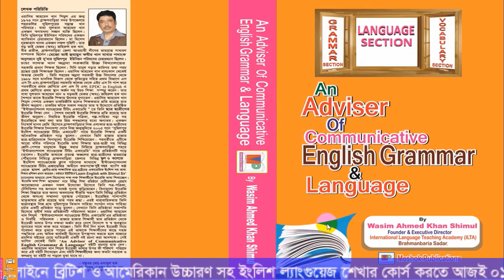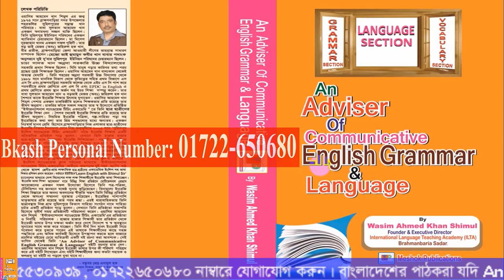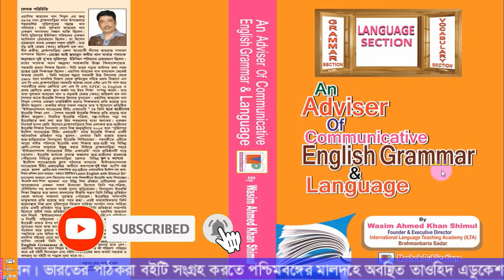Top 10 tongue twisters in English |Funny and best tongue twisters to improve pronunciation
In this lesson you are going to learn top 10 tongue twisters in English to improve your pronunciation. By this lesson you will learn funny and best tongue twisters in English to Bangla so that you can improve your spoken English skills with correct pronunciation. So, let’s begin.

In order to develop your spoken English skills , you need to know how to practice tongue twisters in English. In today’s class you will be showed 10 tongue twisters in British and American English so that you can pronounce them both in American and British accent correctly.
A lot of you are struggling to improve your pronunciation but you can’t improve your spoken English skills due to lack of correct pronunciation. In today’s video you will be showed how to remove your inertia by practicing important tongue twisters.
With a view to learning the tips of muscle practice , there is no alternative to practice tongue twisters regularly. On the other hand, tongue twister will help you to speak English with correct pronunciation. So, listen to me on this video attentively and practice them again and again.

Idioms & phrases with English to Bangla meaning| Most common English expressions Learn Phrasal verbs in the easiest way with Bangla meaning
Best preposition trick ever in English grammar | short cut tips |by Shimul Sir |Bangla Best Preposition Tricks Ever in English Grammar |You Won’t Believe|By Shimul Sir | in,
দৈনন্দিন কাজকর্ম কিভাবে ইংরেজিতে বলবেন |How to say Today’s activities in English |Daily |easy tips Introduce yourself in English by Shimul sir
Do Does Did এর ব্যবহার শিখার সবচেয়ে সহজ টেকনিক|How to use do does did in English grammar correctly
Making Wh questions in English with meaning in Bengali |Class 1| English to Bengali for beginners
যে সকল Verb এর পর Infinitive না বসে present participle বসে |Verbs which follow present participle
কারো কোন কিছু করা উচিত হচ্ছেনা অর্থে।Use of shouldn’t be + verb + ing in English | How to translate
পৃথিবীতে তুমি ছাড়া আমার আর কেউ নেই ইংরেজিতে কিভাবে বলবেন| None else .. but , No other than
কাউকে কোন কিছু মানায় বা মানায় না কিভাবে ইংরেজিতে বলবেন|How to use become or go with in English

বাংলাদেশের পাঠকরা নিচের দুটি মোবাইল নাম্বারের যে কোন একটিতে বিকাশ করে সংগে সংগে ফোন দিয়ে আপনার ঠিকানা বলুন। আমরা কুরিয়ার সার্ভিসে আপনার ঠিকানায় খুব দ্রুত পাঠিয়ে দেবো । ভারতের পাঠক পশ্চিম বংগের মালদায় অবস্থিত তাওহীদ এডুকেশনার সোসাইটির নিচের মোবাইল নাম্বারে যোগাযোগ করে বইটি সেখান থেকে ডাকযোগ কিংবা সরাসরি সংগ্রহ করতে পারেন। বাংলাদেশে যোগাযোগের মোবাইল নাম্বার : Bikash Number: 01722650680(Personal) bkash 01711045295(Agent). ভারতে যোগাযোগের মোবাইল নাম্বার: 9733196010